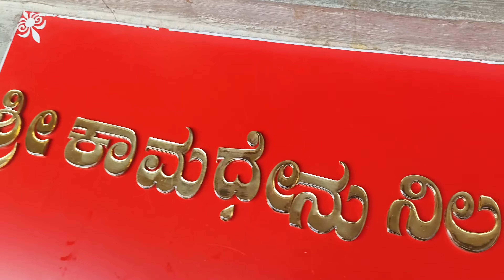brass metal Letter all language me make & all India suply available must wtsp first frnds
dont call first after WhatsApp pls call   Nine Nine ziro ziro one six seven seven three seven